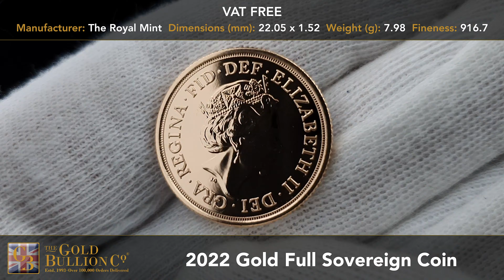2022 Gold Full Sovereign Coin I Buy Now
- Manufacturer: The Royal Mint
- FREE Insured Delivery
- VAT FREE
- Fineness: 916.7
- Weight (g): 7.98
- Dimensions (mm): 22.05 x 1.52

The UK Gold Sovereign, known as the ‘chief coin in the world’, is minted from 22 carat gold by The Royal Mint in the UK.

The eagerly anticipated 2022 Sovereign mintage features a rare change to the reverse of the coin with an interpretation of the Royal Coat of Arms, by Timothy Noad, to commemorate the Platinum Jubilee of Her Majesty The Queen, the longest living reigning monarch in the world.